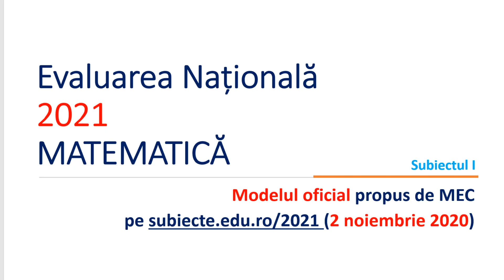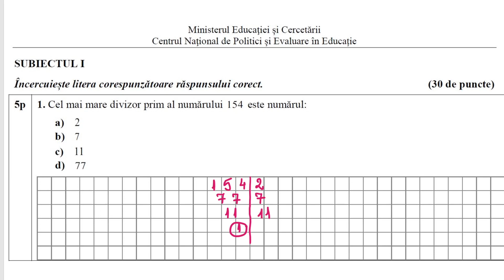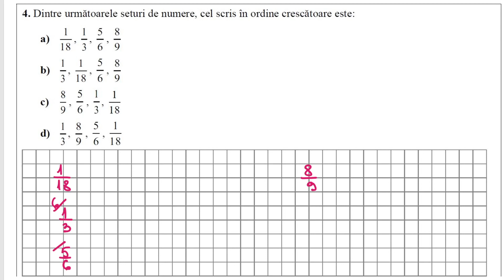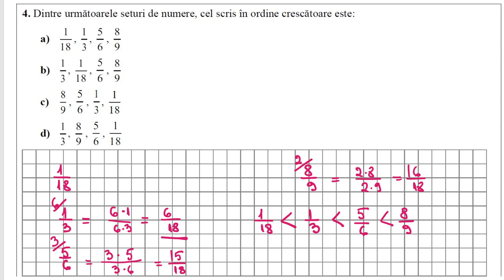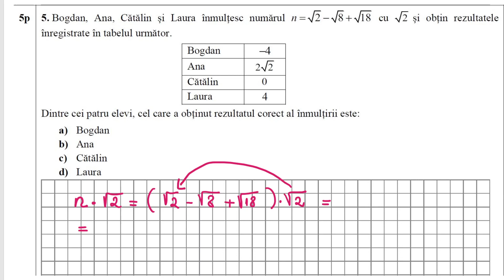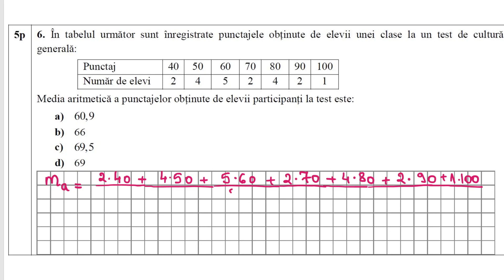EN 2021 Modelul oficial Subiectul I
Modelul oficial propus de MEC pe subiecte.edu.ro/2021 pe 2 noiembrie 2020.
6 exercitii rezolvate.
Like 👍  daca ti-a fost de ajutor acest video.
Share/Distribuie acest video pentru a-i ajuta și pe alți colegi.
Pagină de Facebook  LearnMathEasy
Grup pentru părinți și elevi pe facebook:  Grup LearnMathEasy

Pe curând!  😊